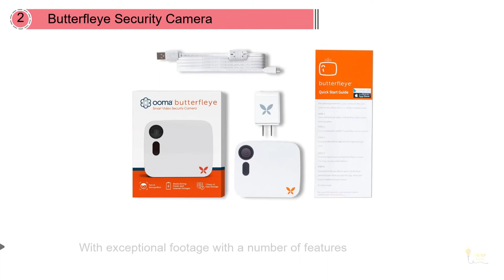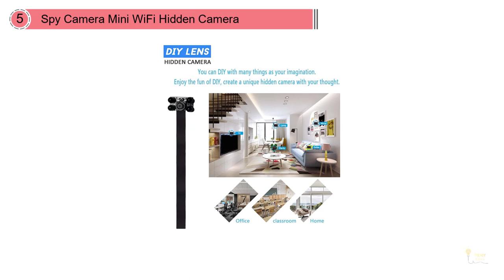Top 5 Best Nanny Cams Review in 2023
Nanny Cam featured in this video-
0:27 NO.1. Wyze Cam Pan 1080p Wi-Fi Indoor Smart Home Camera
1:11 NO.2. Butterfleye Security Camera - Wire-Free Rechargeable HD Security Camera
2:00 NO.3. Blink Indoor Home Security Camera System with Motion Detection
2:41 NO.4. Lighthouse - Product No Longer Supported
3:21 NO.5. Spy Camera Mini WiFi Hidden Camera with Alarm Clock,Baby Monitor

What Is A Nanny Cam?
A nanny camera is a surveillance camera that watches your youngsters or their guardians when you're away. They're introduced in like manner zones so guardians can monitor the sitter, watch kids in another piece of the house, or beware of more established children home alone. In case you're looking for a nanny cam and you're searching for something that is anything but difficult to set up, you have a couple of principle classifications of alternatives: multipurpose self-observed surveillance cameras, concealed nanny cams, and cameras that are a piece of a bigger checked home security framework. Right now, present choices over every one of the three classifications and separate the upsides and downsides of each.

WHAT WE DO:
We try to make the best product selection on price per value. Our team analyzes lots of reviews and expert suggestions to make the best findings that will help you find the most accurate product.